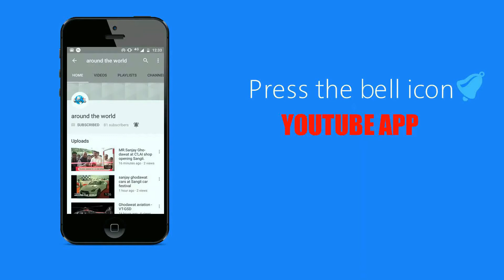Saif Ali Khan at Sanjay Ghodawat institute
watch the actor saif ali khan at SGU.